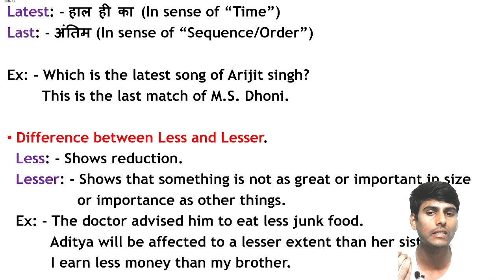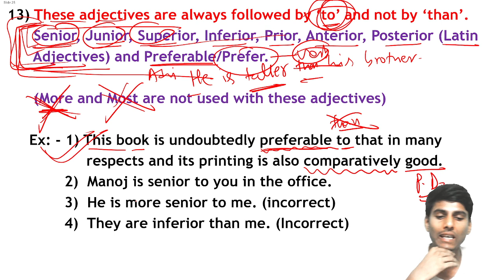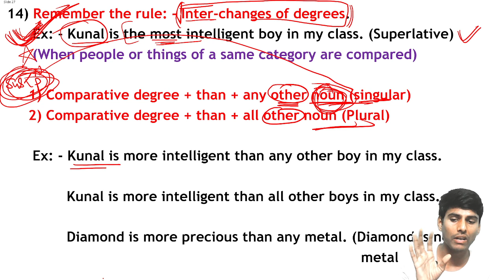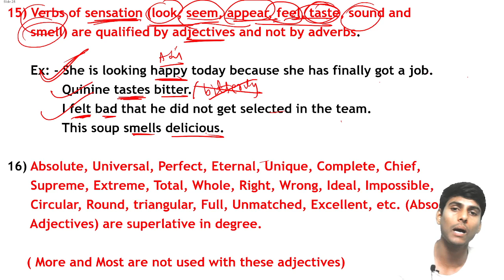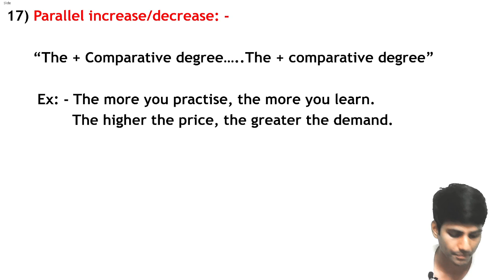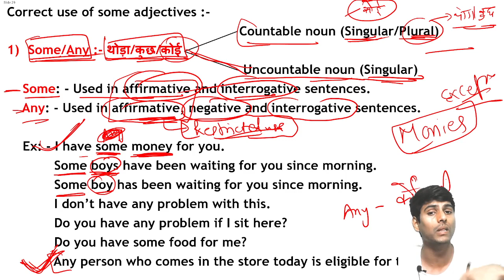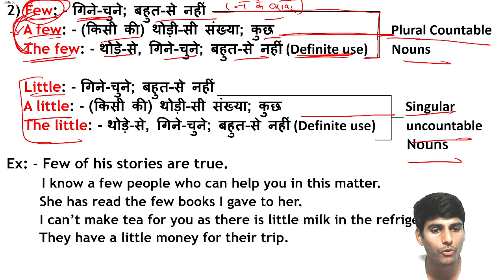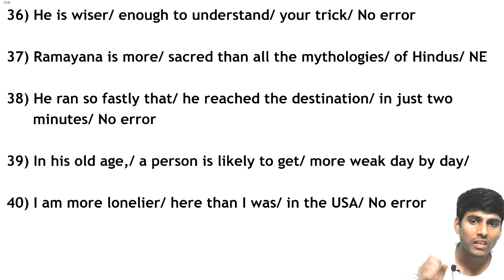A to Z English Batch || Adjective class - 4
My name is Roshan chaudhary and I have cleared almost every exam of SSC, like SSC CGL, CHSL, CPO and MTS
My score in English
SSC CGL mains 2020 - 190/200
SSC CGL mains 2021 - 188/200
SSC CHSL pre - 50/50
I have always scored 47.5/50 or 50/50 in pre
I have been teaching English for 8 years
This channel is to help you to get selected and become an officer.

join my telegram channel for notes and PDFs

A to Z English Batch -